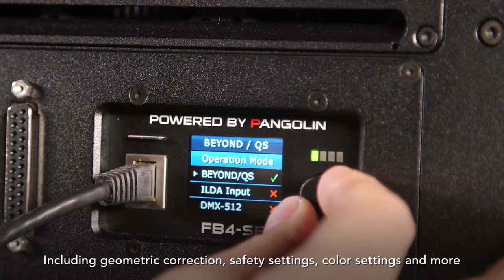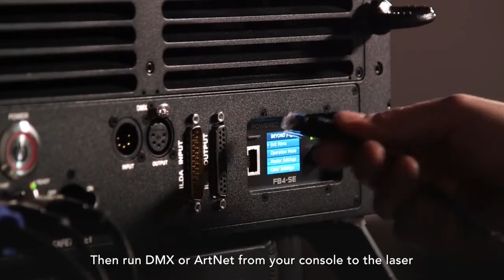Pangolin Flashback 4 Netzwerk Interface in Kvant Laser Systemen